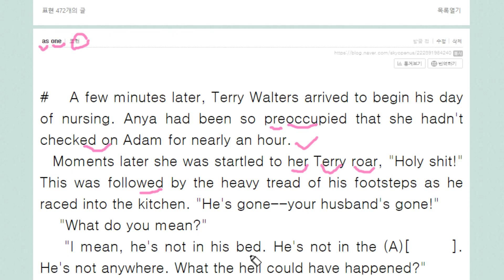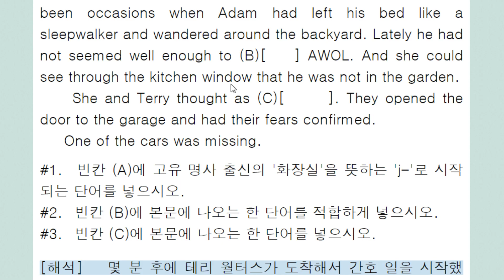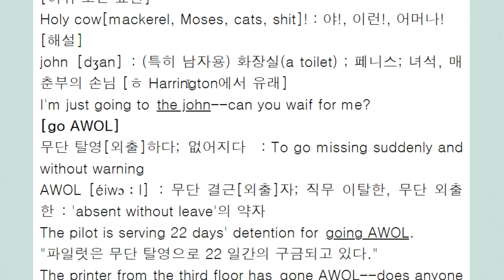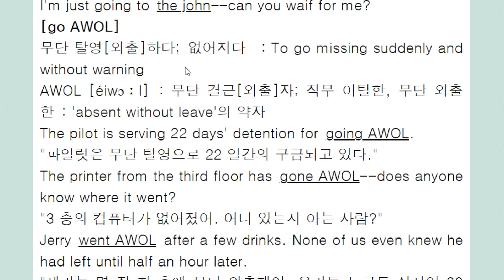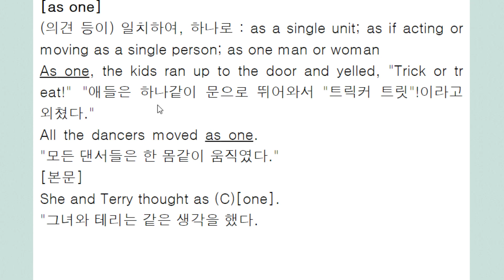as one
하나로, 하나같이, 일치하여